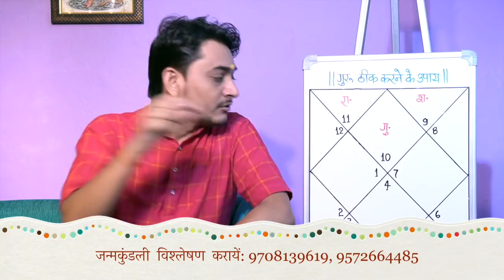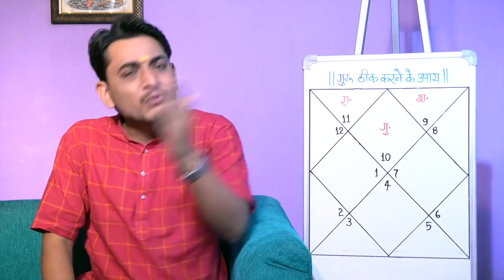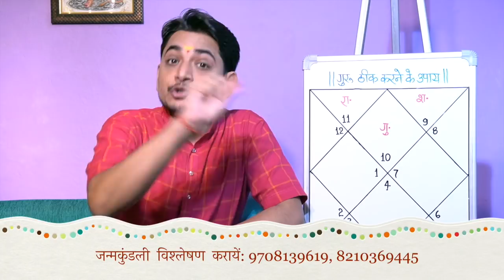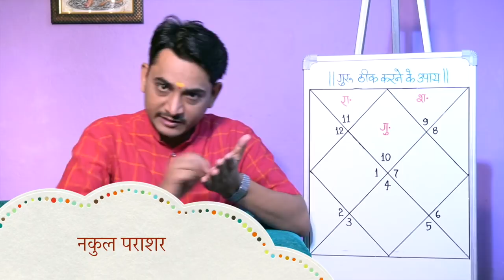गुरु को कैसे ठीक करें? || गुरु के उपाय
प्रिय दर्शकों, नमस्कार| आज मंगलवार है और उपस्थित हूँ| गुरु ग्रह से संबंधित कुछ बातें को लेकर, गुरु ठीक कैसे करें? किसकी पूजा करें? किस चीज का दान करें? किस दिन दान करें? किस दिन व्रत रखें? ये कार्यक्रम आप सबों के कई भ्रम को दूर करेगा और साथ ही सबसे बेहतर और सरल उपाय को आप जानेंगे| तो जरूर ही देखिये इस कार्यक्रम को  अंत तक| तब तक के लिए इजाजत दीजिये| कल मिलते हैं किसी दूसरे कार्यक्रम के साथ| तब तक के लिए इजाजत दीजिये| बहुत-बहुत नमस्कार और धन्यवाद